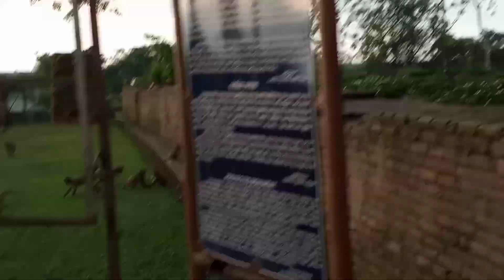Negheriting Shiva Doul#Vairal vlog !Naju vlog 4.0! Views badhaye vlog! Subscribe 🙏 Honuman ji....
videos

Negheriting Shiva Doul#Vairal vlog !Naju vlog 4.0! Views badhaye vlog!

Shorts videos vairal kaise kare
jada views kaise laye
Vairal vlog videos kese banaye
vairal vlog videos